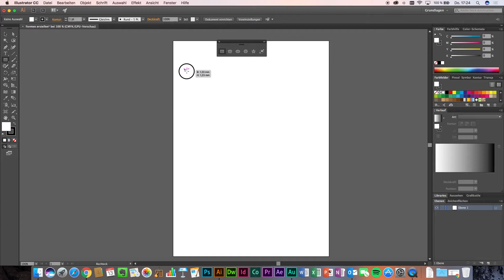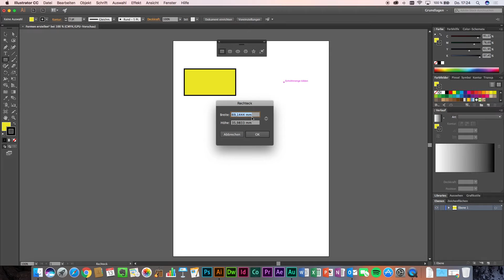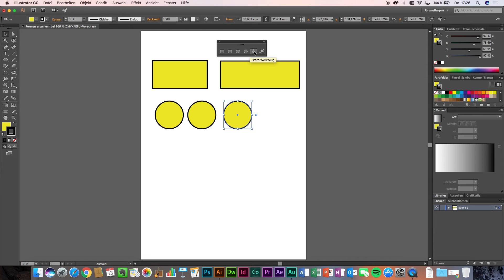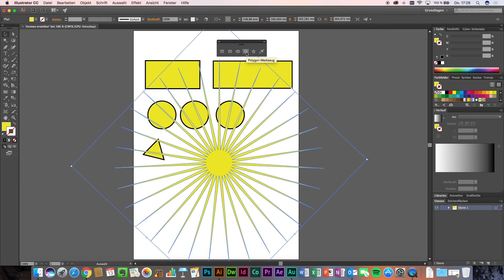Formen erstellen in Adobe Illustrator CC 2015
Eine Basiskompetenz in Adobe Illustrator ist das erstellen von geometrischen Formen. Wir lernen die Möglichkeiten kennen, Formen exakt und ungenau zu erstellen.
Merkt euch alle Tasten mit denen wir arbeiten können...
(Shift, Strg oder Cmd, Alt, und Pfeiltasten)

You COULD credit me, but you don't have to :)